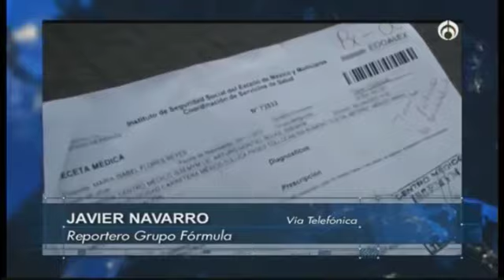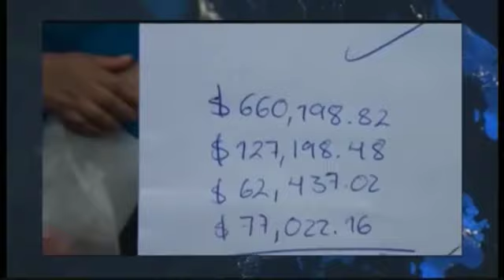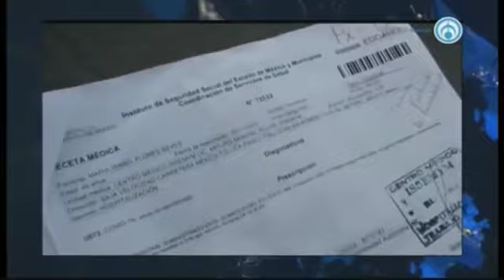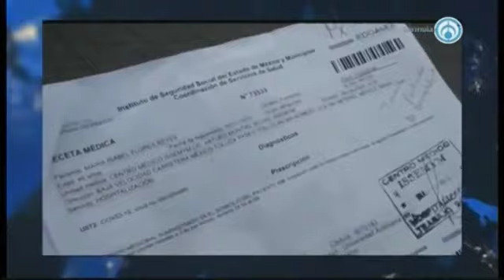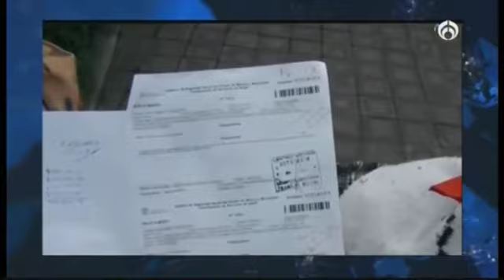Ingresó a su esposa por COVID-19 en hospital de Edomex y ahora "la tienen de rehén"